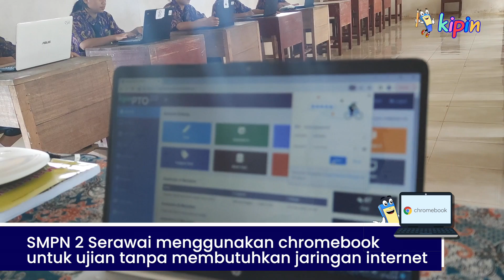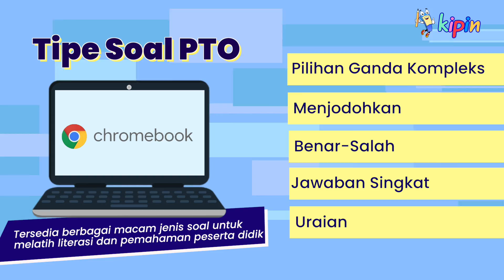Ujian Digital Menggunakan Chromebook Tanpa Butuh Internet? SMPN 2 Serawai Kalbar Membuktikan BISA !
UJIAN DIGITAL DENGAN CHROMEBOOK TANPA BUTUH INTERNET? APA BISA?
Jawabnya adalah : BISA !   SMP Negeri 2 Serawai Sudah Membuktikannya !

Banyak orang beranggapan bahwa untuk memanfaatkan Chromebook untuk Ujian, perangkat harus terhubung dengan jaringan internet?.

Faktanya, tidak selalu seperti itu.

Apa contohnya?
SMPN 2 Serawai telah sukses menggunakan chromebook bantuan dari pemerintah untuk ujian tanpa membutuhkan jaringan internet

Bagaimana bisa?
Jawaban : Dengan menambah alat yg bernama KIPIN CLASSROOM !

Di dalam Kipin Classroom terdapat software Asesmen yang disebut PTO (Paperless Test Offline). Cukup dengan menghubungkan semua Chromebook yang untuk ujian dengan wifi Kipin Classroom, maka ujian digital dengan memanfaatkan chromebook tidak lagi membutuhkan jaringan internet.

Pelaksanaan ujian digital biasanya dilakukan secara online dan membutuhkan jaringan internet, hal tersebut bergantung pada keadaan jaringan dan bandwith internet yang digunakan. Dengan Kipin Classroom, ujian berjalan secara offline, stabil dan peserta ujian akan fokus dengan ujian mereka.

Apakah PTO sudah support AKM? Macam soalnya ada banyak?

Software asesmen (PTO) pada Kipin Classroom mengakomodasi semua jenis tersebut.

Di Kipin Classroom tersedia berbagai macam jenis soal untuk melatih literasi dan pemahaman peserta didik. Sesuai dengan anjuran pemerintah, desain pembuatan soal dapat dibuat beragam, tidak hanya pilihan ganda namun juga bermacam seperti: pilihan ganda kompleks, menjodohkan, benar-salah, jawaban singkat dan uraian.

Apa saja isi dari sebuah Kipin Classroom?
- Terdapat software asesmen digital yang lengkap, bisa menyelenggarakan asesmen sebanyaknya (support AKM)
- Tersedia ribuan konten pembelajaran untuk siswa dan guru (buku kemdikbud, video, latihan soal & bacaan literasi)
- Sebagai perpustakaan digital lengkap, modern dan mudah digunakan.

Hebatnya, semua itu berjalan secara offline, tidak membutuhkan jalur internet sama sekali dan siap dimanfaatkan, dalam hitungan menit...alat sudah bisa dipakai tanpa ribet.

Dengan mempunyai Kipin Classroom, maka para siswa tidak perlu lagi membeli buku pelajaran (cetak) dan sekaligus sekolah  bisa mengadakan latihan soal, penilaian harian dan ujian ribuan kali tanpa biaya tambahan lagi.